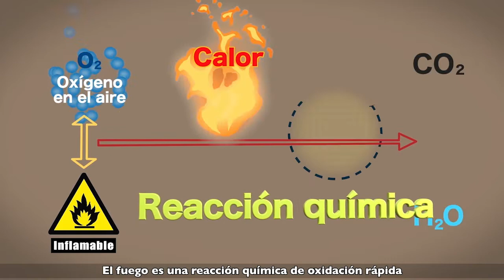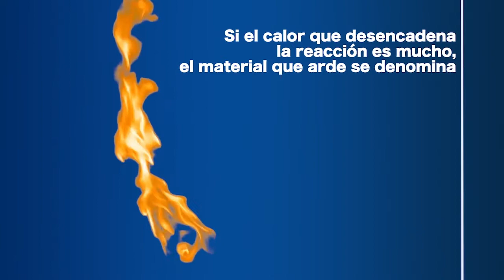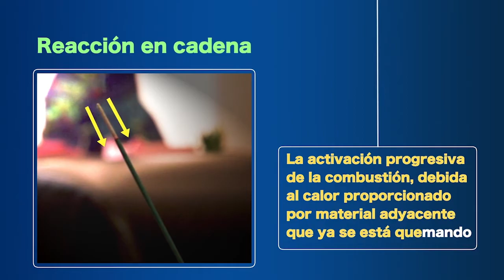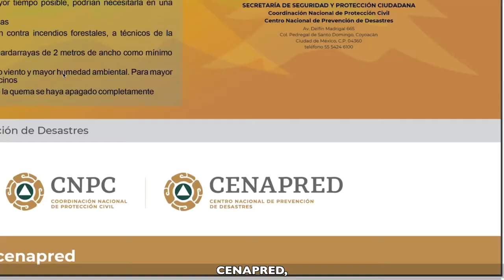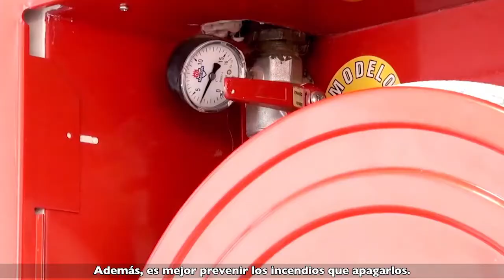8. La Combustión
Nivel: Telesecundaria
Asignatura: Ciencias y Tecnología. Química
Grado: Tercer grado
Bloque 1
Secuencia 5. El cambio químico
Subtitulado